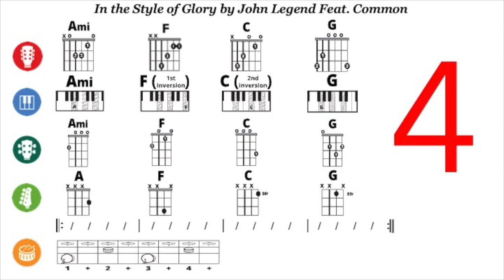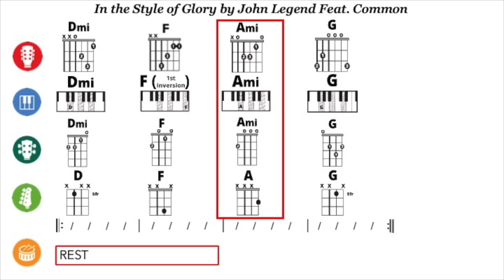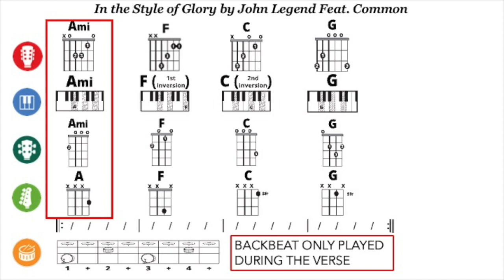Glory by John Legend Modern Band Play Along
Modern Band play along for Glory by John Legend